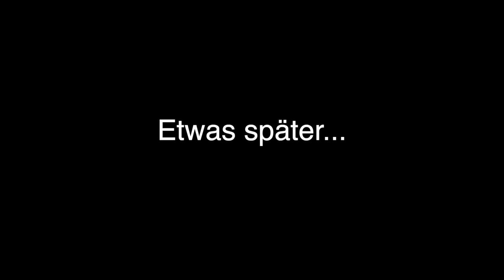KAUFE um 3 Uhr Nachts niemals RAINBOW FRIENDS Happy Meal von McDonalds wenn Du ALLEIN bist (HILFE..)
Musical.ly: @RebekahWing

Weitere lustige und interessante Videos von MIR:

RUFE niemals RAINBOW FRIENDS über FACETIME an 3 Uhr nachts wenn DU zu HAUS bist (nicht anschreiben)

Das Video kaufe niemals ein rainbow happy meal dient nur zur Unterhaltung